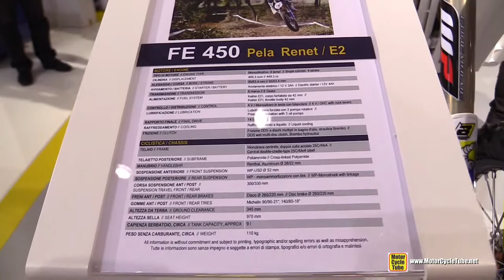2015 Husqvarna FE 450 - Walkaround - 2014 EICMA Milan Motorcycle Exhibition